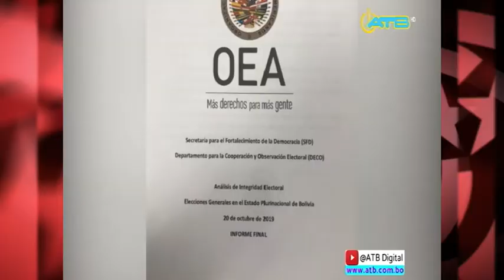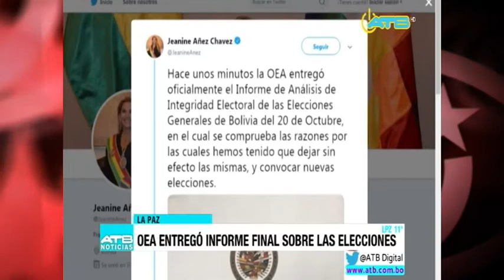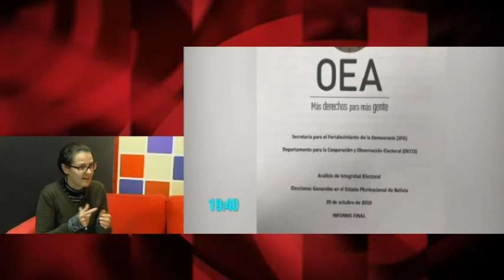Golpe electoral en Bolivia: destruir el ALBA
Esta tertulia de TV es, a su vez, un fragmento del programa semanal de Cubainformación Radio: Estrategia de medios: legitimar la dictadura en Bolivia, ensuciar la solidaridad médica de Cuba
Fuente original: